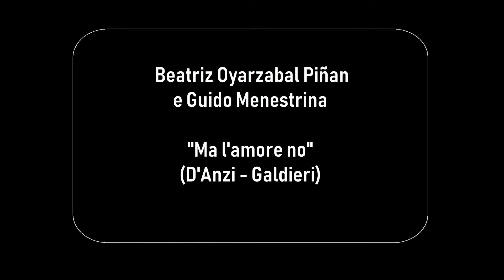Bea and Guido - Ma l'amore no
Registrazione di prova, agosto 2019